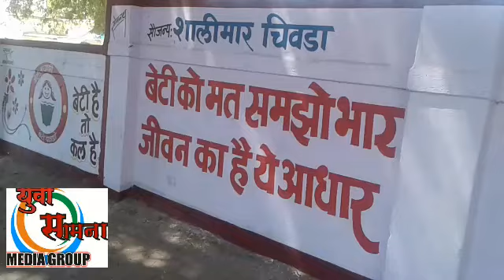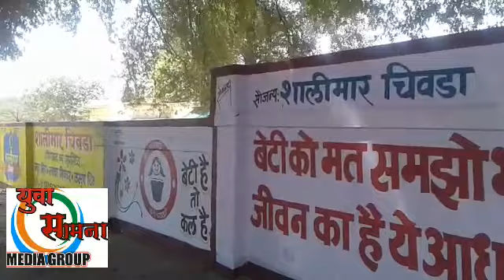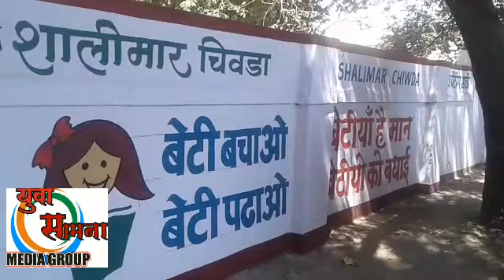बेटी बचाओ,बेटी पढाओ अभियान मे शालीमार चुङा का गणेश कालोनी मे सहयोग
Minister# Mantri#MLA Mp court# corse# Sammitpatra# shahnawazHussain#rahulgandhi#SoniyaGandhi#Modi shah Akbaruddin owaisi Mamata banerjee CBI सरकार बंगाल मुख़्यमंत्री congress BJP vijaymalya sillod AbdulSattar Aurangabad robertwadra china unitedkingdom lokmat#18#newsnetwork#Yuvanirnaynews24x7#Bombay#Yuvasamnamedia#sunilpatil#mirkar#sillodelection#rajasthan#Westbungal#kolkatta#shah#actor#kingjong#shahid#kapoor#IPS#Samitpatra#Ambani#Adaani#rajendra#darda#zeenews#samachar#callme#justdail#Collector#commissiner#amarujala#bhaskar#faesal#shah#kashmir#cm#gulamnBiazad#Aurangabadtimes#rashiya#America#kuwait#shrilanka#saudiArabia#saudia arab emirates mim Aurangabad Mahapor maulana gulam vastanvi mahindra rangerover mercides bmw bjp hydrabad andhra meil megha engineering om metal rajuri steel kalika jadu haryana godra sanjivbhat samajwadi raj thakre bal Thackre film bahujan dalit rpi ramdas athwale farid zakaria umar abdullah SACHINPILOT VasundraRaje chandra bapu naydu vkReddy east west garudzep narayana clases aakash discovery channel facebook twitter instagram blog yahoo bear beer videcone mr group gullu dada kandesh rss police Bollywood Tollywood youku you tube sarkarnaama Yuvasamnamedia mgm mit university bamu muncipal corporation corrution Anna hajare gandi gandhi pariwar#Modi shah Akbaruddin owaisi Mamata banerjee CBI सरकार बंगाल मुख़्यमंत्री congress BJP vijaymalya sillod AbdulSattar Aurangabad robertwadra china unitedkingdom lokmat news18 newsnetwork Yuvanirnaynews24x7 Bombay Yuvasamnamedia sunilpatil mirkar sillodelection rajasthan Westbungal kolkatta shah actor kingjong shahid kapoor IPS Samitpatra Ambani Adaani rajendra darda zeenews samachar callme justdail Collector commissiner amarujala bhaskar faesal shah kashmir cm gulamnBiazad Aurangabadtimes rashiya America kuwait shrilanka saudiArabia#saudia arab emirates mim Aurangabad Mahapor maulana gulam vastanvi mahindra rangerover mercides bmw bjp hydrabad andhra meil megha engineering om metal rajuri steel kalika jadu haryana godra sanjivbhat samajwadi raj thakre bal Thackre film bahujan dalit rpi ramdas athwale farid zakaria umar abdullah SACHINPILOT VasundraRaje chandra bapu naydu vkReddy east west garudzep narayana clases aakash discovery channel facebook twitter instagram blog yahoo bear beer videcone mr group gullu dada kandesh rss police Bollywood Tollywood youku you tube sarkarnaama Yuvasamnamedia mgm mit university bamu muncipal corporation corrution Anna hajare gandi gandhi pariwar Pulwama Kashmirattack surgical strike ग्रूप अङमीन nirav modi hindustan times muncipal corporation income tax raide Aurangabad mumbai bombay ram mandir ayyodhya#